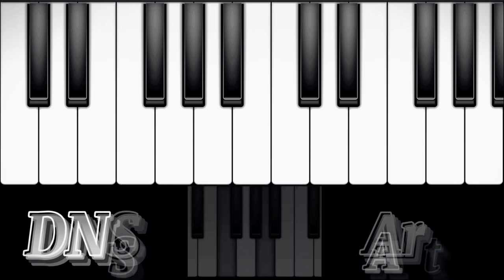Nepal Telecom Famous Tune. Piano Version 🎹